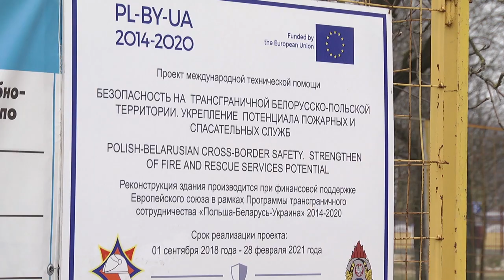2020-03-20 г. Брест. Строительство Центра безопасности в г. Бресте. Новости на Буг-ТВ.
Продолжая активную работу по модернизации и переоснащению подразделений, представители Брестского областного управления МЧС готовят к вводу новый объект. В своем старом обличии он давно знаком горожанам – 4- этажное здание, выходящее на улицу лейтенанта Рябцева, достаточно долго пустовало. Однако при финансовой поддержке программы трансграничного сотрудничества и активной деятельности строителей эта локация получит новую жизнь и станет одной из точек притяжения горожан и гостей. Все самые интересные подробности знает Анастасия Ноздрин – Плотницкая.